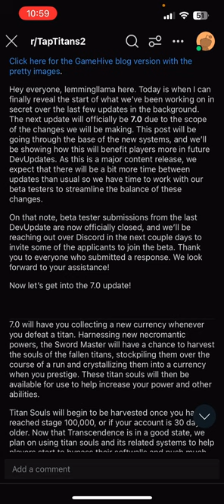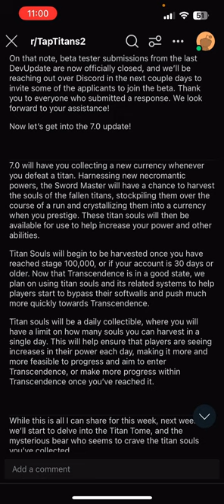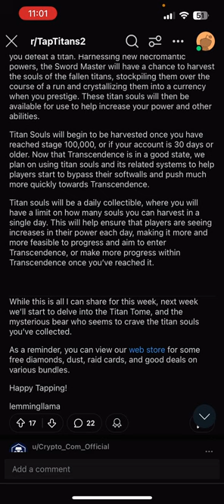Tap Titans 2 | NEW UPCOMING UPDATE | 7.0 | WRAP UP THE WEEKEND